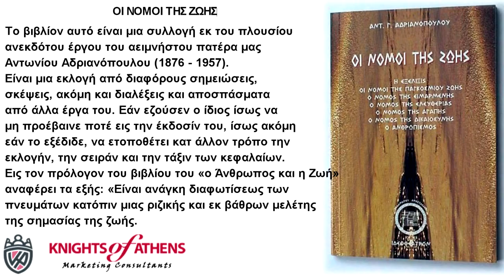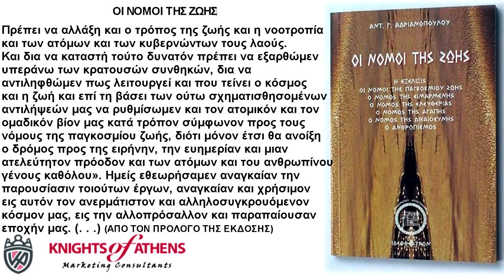ΟΙ ΝΟΜΟΙ ΤΗΣ ΖΩΗΣ‏‏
Το βιβλίον αυτό είναι μια συλλογή εκ του πλουσίου ανεκδότου έργου του αειμνήστου πατέρα μας Αντωνίου Αδριανόπουλου (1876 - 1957). Είναι μια εκλογή από διαφόρους σημειώσεις, σκέψεις, ακόμη και διαλέξεις και αποσπάσματα από άλλα έργα του. Εάν εζούσεν ο ίδιος ίσως να μη προέβαινε ποτέ εις την έκδοσίν του, ίσως ακόμη εάν το εξέδιδε, να ετοποθέτει κατ’ άλλον τρόπο την εκλογήν, την σειράν και την τάξιν των κεφαλαίων. Εις τον πρόλογον του βιβλίου του «ο Άνθρωπος και η Ζωή» αναφέρει τα εξής: «Είναι ανάγκη διαφωτίσεως των πνευμάτων κατόπιν μιας ριζικής και εκ βάθρων μελέτης της σημασίας της ζωής. Πρέπει να αλλάξη και ο τρόπος της ζωής και η νοοτροπία και των ατόμων και των κυβερνώντων τους λαούς. Και δια να καταστή τούτο δυνατόν πρέπει να εξαρθώμεν υπεράνω των κρατουσών συνθηκών, δια να αντιληφθώμεν πως λειτουργεί και που τείνει ο κόσμος και η ζωή και επί τη βάσει των ούτω σχηματισθησομένων αντιλήψεών μας να ρυθμίσωμεν και τον ατομικόν και τον ομαδικόν βίον μας κατά τρόπον σύμφωνον προς τους νόμους της παγκοσμίου ζωής, διότι μόνον έτσι θα ανοίξη ο δρόμος προς της ειρήνην, την ευημερίαν και μιαν ατελεύτητον πρόοδον και των ατόμων και του ανθρωπίνου γένους καθόλου». Ημείς εθεωρήσαμεν αναγκαίαν την παρουσίασιν τοιούτων έργων, αναγκαίαν και χρήσιμον εις αυτόν τον ανερμάτιστον και αλληλοσυγκρουόμενον κόσμον μας, εις την αλλοπρόσαλλον και παραπαίουσαν εποχήν μας. (. . .) (ΑΠΟ ΤΟΝ ΠΡΟΛΟΓΟ ΤΗΣ ΕΚΔΟΣΗΣ)

Εκδότης : ΙΔΕΟΘΕΑΤΡΟΝ
Χρονολογία Έκδοσης : Μάρτιος 2000
Αριθμός σελίδων : 122
Διαστάσεις : 21x14